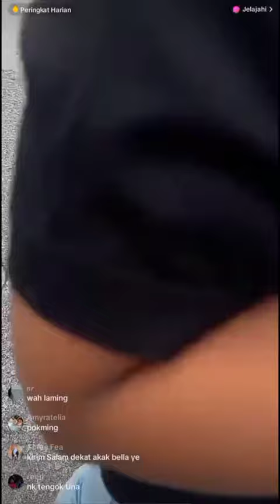CIKMING POM ADA GUYS!! BETUL BETUL MERIAH AI FESTIVAL